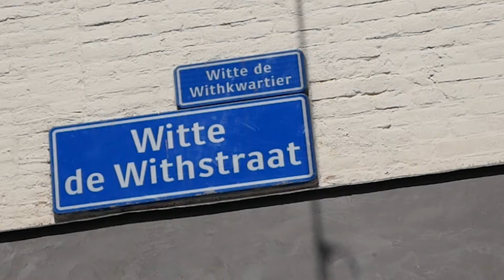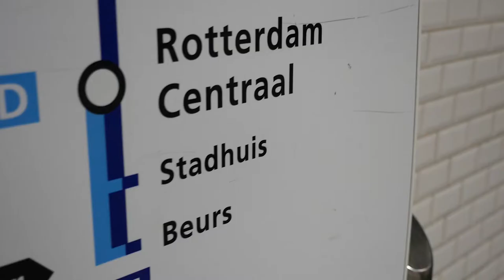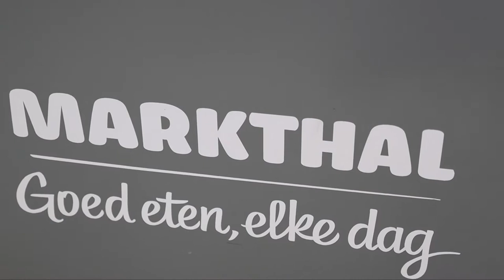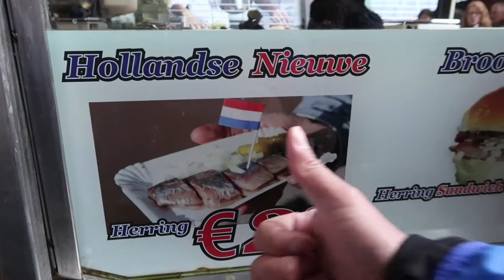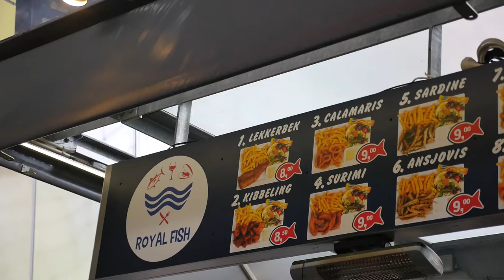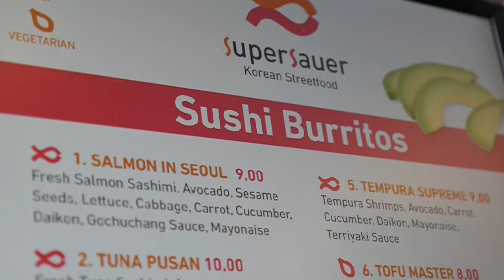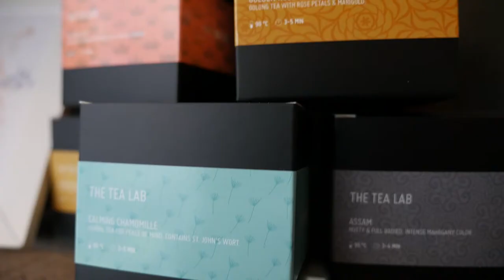Rotterdam, Netherlands - Food market / Markthal vlog1.4 (and Historical Tram 10 FAIL)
Rotterdam, I love you! Spent the morning trying to get onto the Historical tram. Headed to the amazing food market of Markthal for some yummy Harring/harring and other snacks.
I am to inform, inspire and amuse you through travel! Let me know if you have any questions. Love to help others to explore the world!